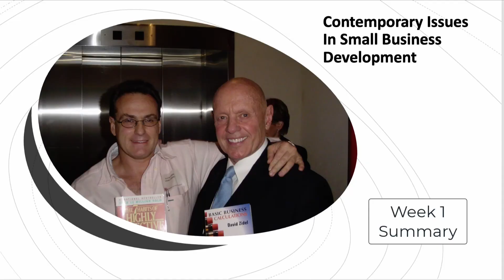Week1 Summary: Contemporary Issues in small Business Development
Facilitated by David Zidel